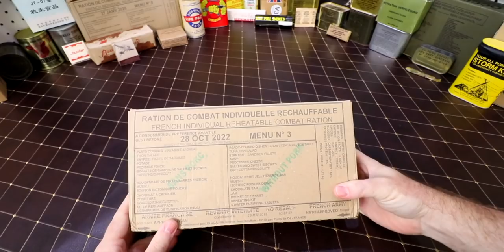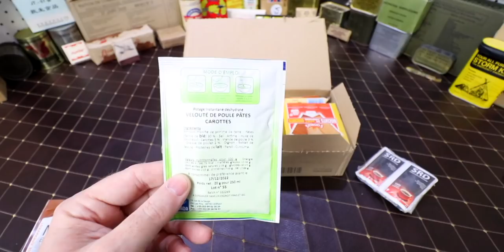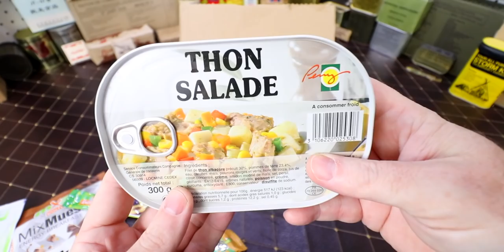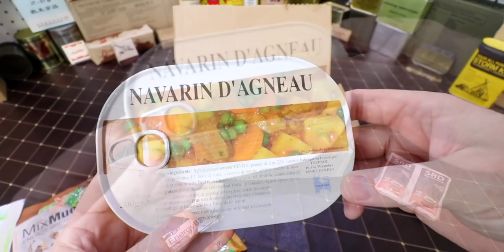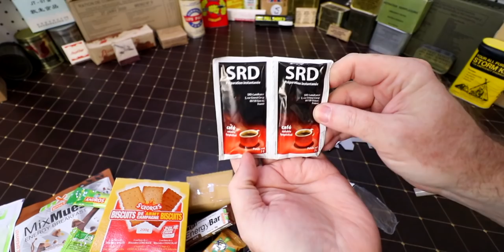MRE REVIEW Menu 3 French Military Lamb Stew With Sardines Meal Ready To Eat